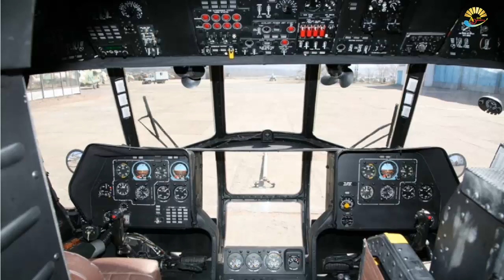Việt Nam mua thêm trực thăng mới từ Nga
Theo hình ảnh chiếc trực thăng vận tải đa dụng Mi-171E đang trong giai đoạn hoàn thiện tại nhà máy Ulan-Ude được truyền thông Nga đăng tải. Đây là dòng trực thăng ưu việt do Nga sản xuất, được cho là chuẩn bị bàn giao cho Việt Nam.
Mi-17 cũng như biến thể Mi-171 là dòng trực thăng vận tải đa dụng hạng trung hàng đầu thế giới do Nga sản xuất, phương tiện này cũng có trong trang bị của Không quân nhân dân Việt Nam.
Việt Nam đã có kinh nghiệm khai thác, sử dụng các dòng trực thăng đa dụng của Nga từ Mi-8 cho tới Mi-171, những chiếc máy bay lên thẳng nói trên được đánh giá cao ở độ tin cậy cũng như giá thành cạnh tranh.
Do nhiều máy bay đã trải qua thời gian dài sử dụng cũng như nhu cầu mở rộng phi đội trực thăng nhằm đáp ứng yêu cầu nhiệm vụ trong tình hình mới, đã có thông tin dự đoán Việt Nam sẽ đặt hàng trực thăng Mi-171E thế hệ mới của Nga.